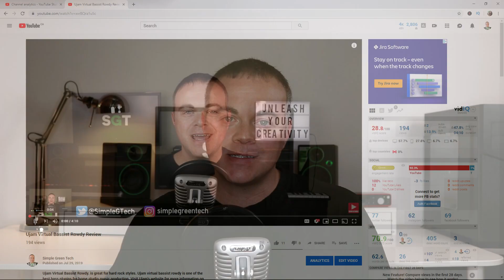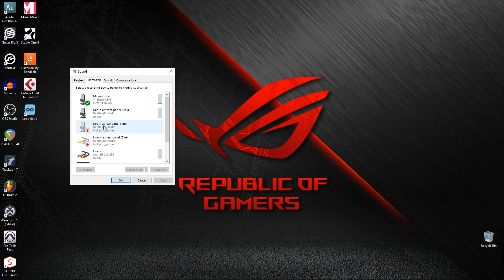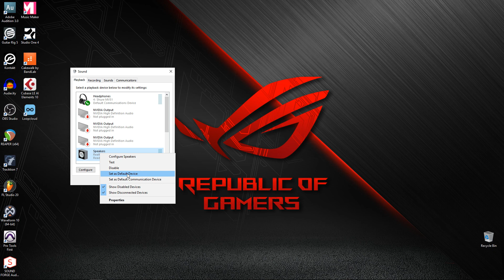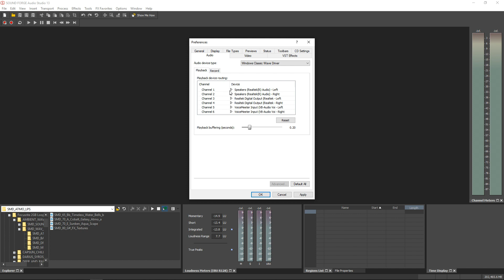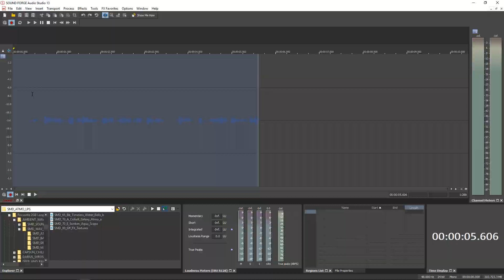How to Record Internal Audio in Sound Forge Audio Studio 13 Tutorial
This Sound Forge tutorial will show you how to record internal audio in Sound Forge Audio Studio 13. Record what you hear coming through your PC! For more info on Sound Forge Audio Studio

Magix Sound Forge Audio Studio 13 is a great piece of audio recording software. It's great for editing, and recording. This Sound Forge tutorial shows you how to record what you hear coming through your PC.

M AUDIO KEYSTATION MINI 32 MK3 ⇩⇩⇩⇩
► (US AMAZON)
► (CDN AMAZON)

In this video, Radio Zane of Simple Green Tech does a Magix Sound Forge Audio Studio Tutorial showing you how to recordinternal audio in sound forge audio studio 13. This Sound Forge tutorial should help you to record what you hear being played on your PC. Best of luck with your Sound Forge Audio Studio 13 recording.